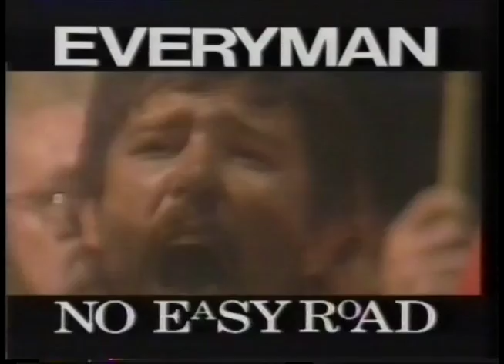BBC trailer - Sunday 4/9/88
Trailer broadcast 3rd September 1988